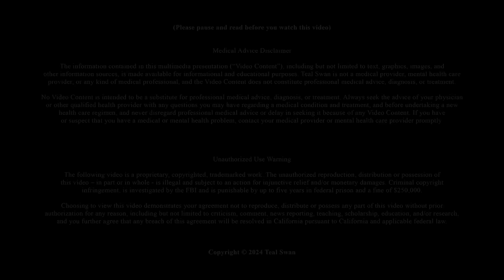How To Do The Emotional Experiencing Process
👉 Would you like to dive deeper in spirituality? Access Teal's (FREE) Lounge to get workbooks, summaries, meditations and more.

In this episode, Teal shares her powerful method for emotional experiencing. This process will help you to fully feel and release your emotions, gain valuable insights from them, and prevent them from becoming triggers or traumas in your body and being.

Teal Swan explains the science and spirituality behind emotions and guides you step by step through the process of emotional experiencing. She also gives you examples and metaphors to help you understand and apply this method in your own life. By watching this video, you will learn how to transform your emotional pain into emotional freedom, and how to use your emotions as a catalyst for your personal growth and spiritual awakening.

👉 Listen Out For:
- What emotions are and why they are important
- How to be fully present with your emotions
- How to use the singing bowl analogy for emotional experiencing
- How to deal with resistance and turning points
- How to access the insights and benefits of emotional processing

If you are in a crisis or if you or any other person may be feeling suicidal or in danger, the following resources can provide you with immediate help:

👉 Follow Teal Swan:
╰ / tealswanofficial
╰ / tealswanofficial